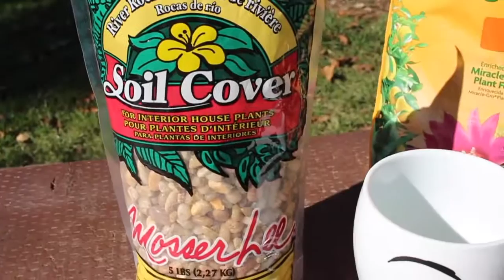DIY SUCCULENTS | FRESH&FAB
5 DIY Decor Ideas For Succulents. Ideas for terra cotta pots, how to drill ceramic, upcycle ideas for planters, make a mini cactus garden, white washed ombre .

This video is a super easy DIY project for making a succulent terrarium. We have many more videos to come about making terrariums so please like and .

Check out some of my favorite products here! ~~~EXPAND For Links~~~ Thumbs Up for Virtual Hugs!!! Travel Vlogs & Cooking: .

I just LOVE those little succulents at the Dollar Tree! Today, I would like to share with you three ways that I used them to decorate our home! I was honored by .